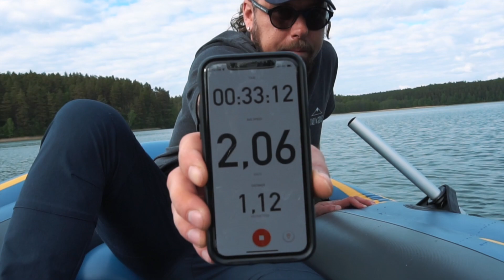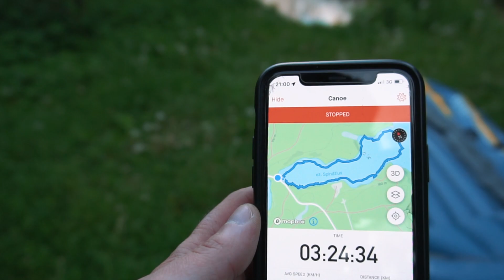Spindžius, plaukiu valtimi, vlogas